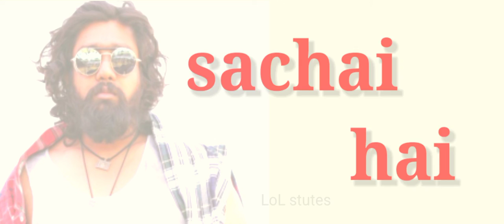Dhurva sarja dailoge,|| pagru movie|| LoL stutes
Hello friends

Movie :- pagru

Star caste :- dhurva sarja